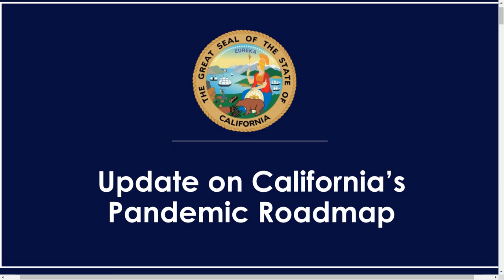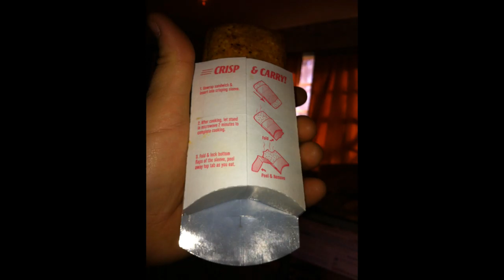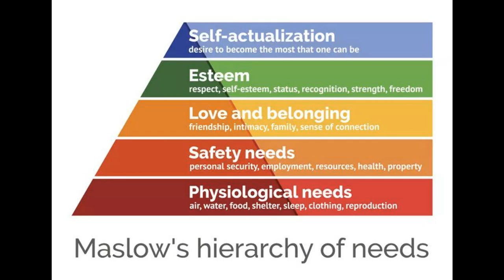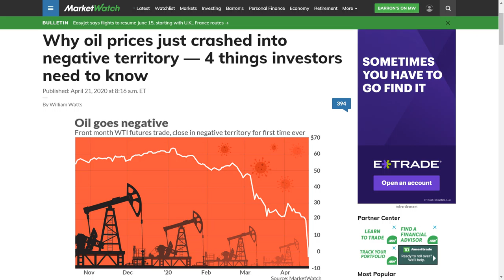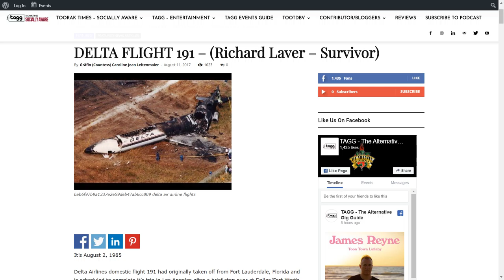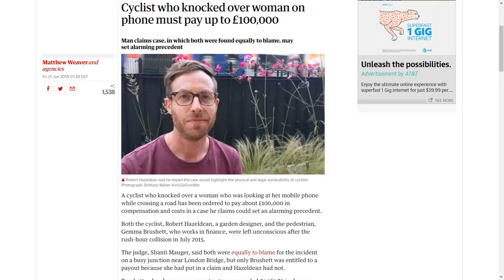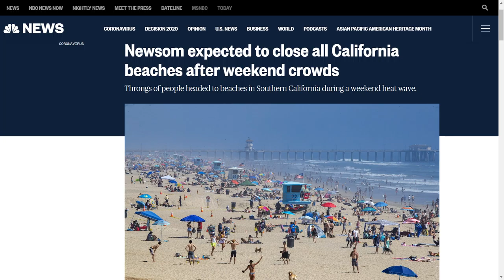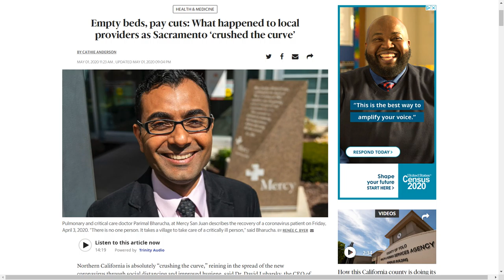Essentiality: defining essential in the world of the coronavirus pandemic reopening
Discussing nuances of the term "essential" as it pertains to businesses and what can reopen during this phase of the coronavirus pandemic